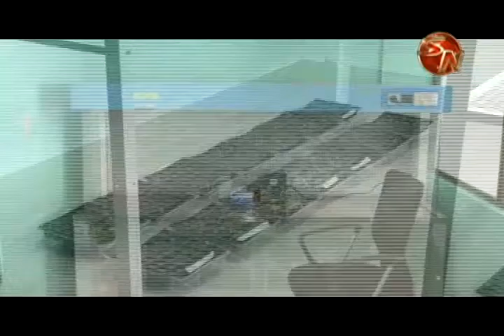Proyecto de semillas destaca en el Colegio Técnico Profesional de Guaycará de Golfito